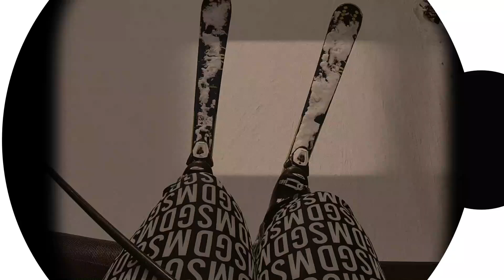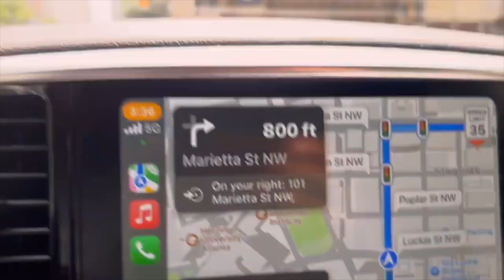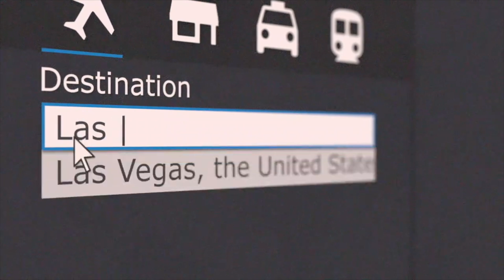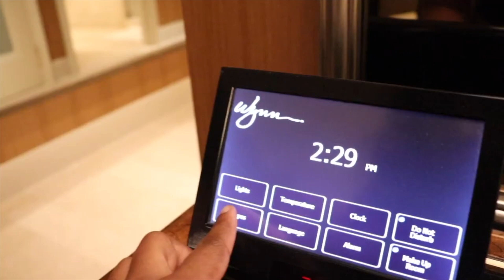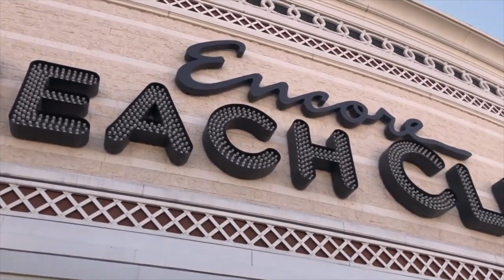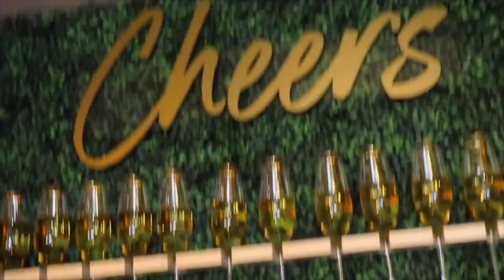Throwback THURSDAY ▪️Cali ▪️Las Vegas▪️ Kandi & The Gang